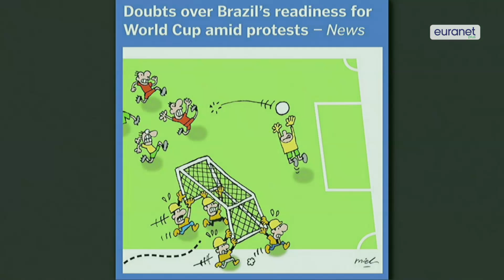EUphoria: Football, job swapping and the bitter end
This week on EUphoria, we've learned that British Prime Minister David Cameron has no intention of giving up his fight against Jean-Claude Juncker. In other news, the World Cup kicks off in Brazil and Finland has a new prime minister.

Author and presenter: Martin Kuebler